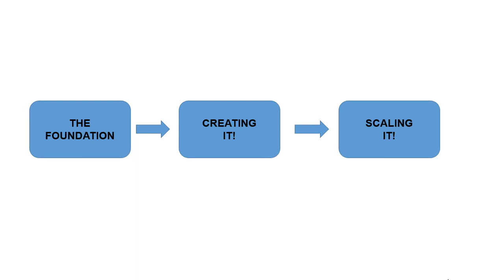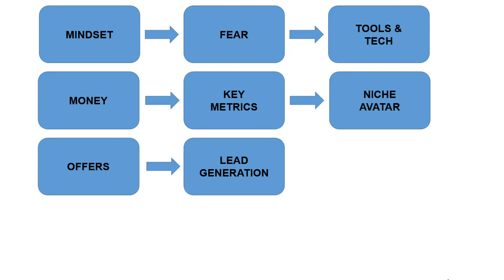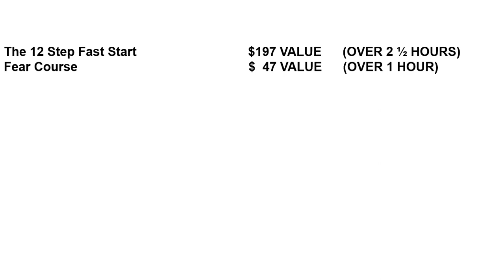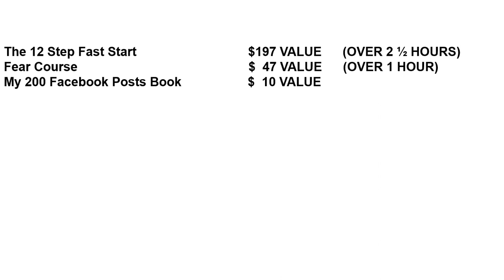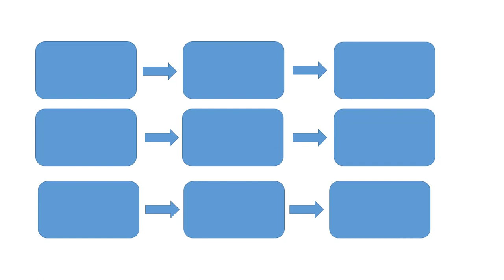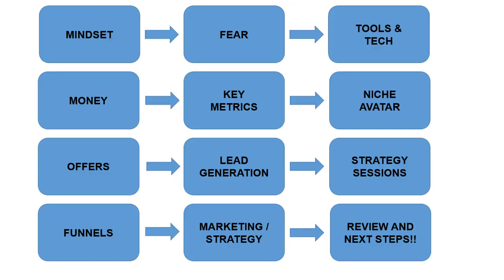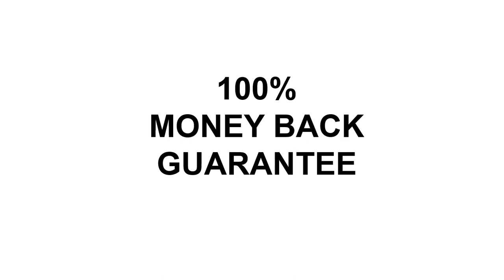12 step fast start program By Manny Talavera